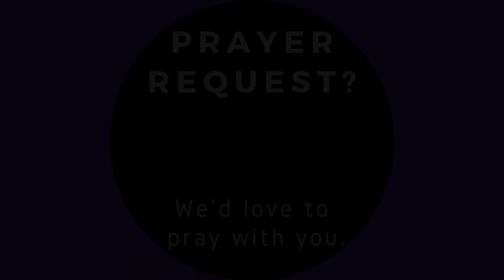EVENING DEVOTIONAL APRIL 2, 2020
ACWC Family will be surprised by tonight's devotional presenters. Tune in live and be blessed!